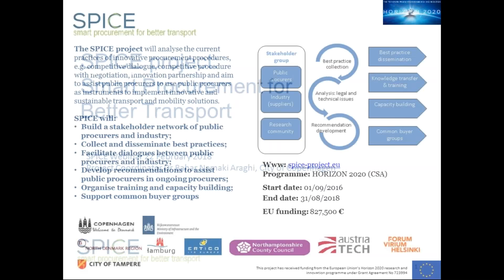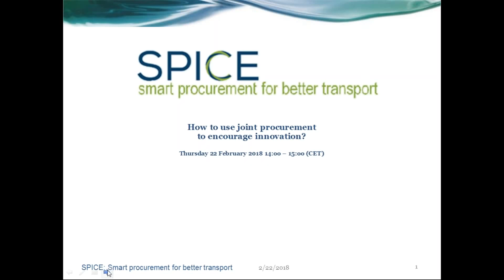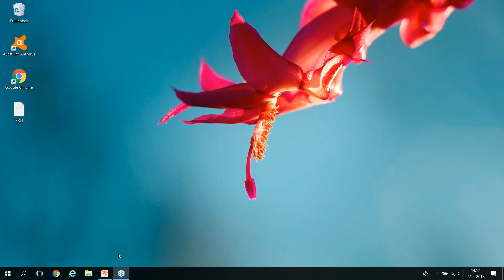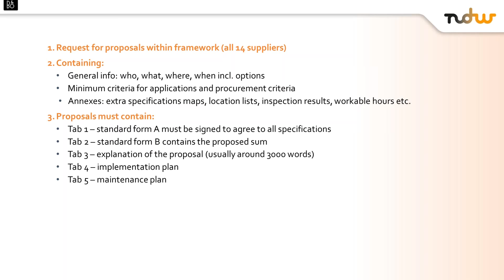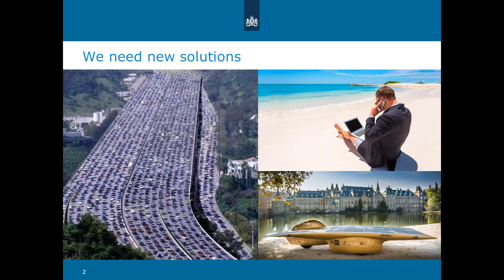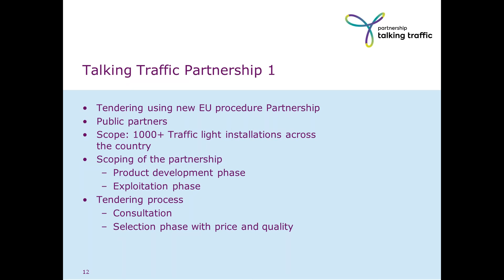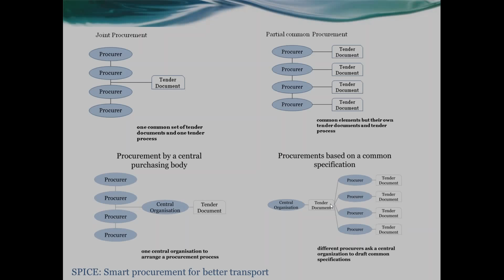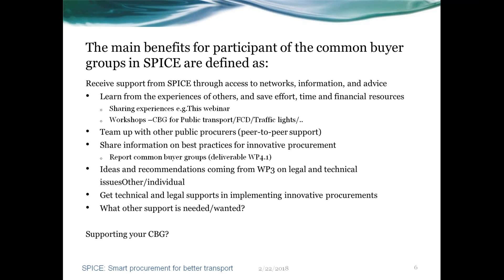SPICE webinar - How to use joint procurement to encourage innovations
Learn more about types of common procurement and practical examples in joint procurement from NDW and Rijkswaterstaat.